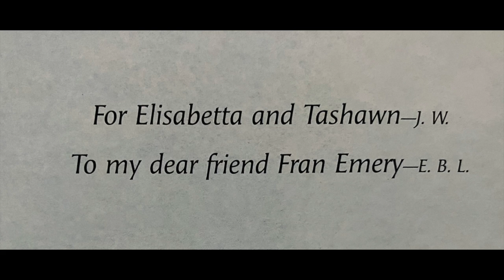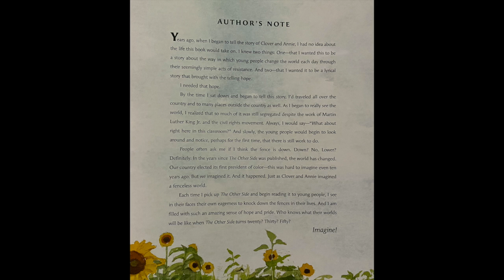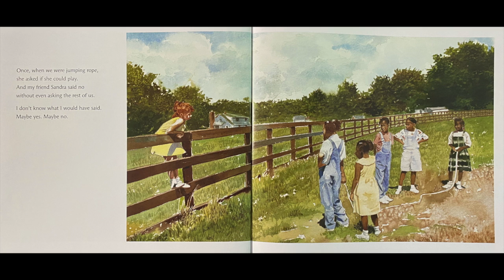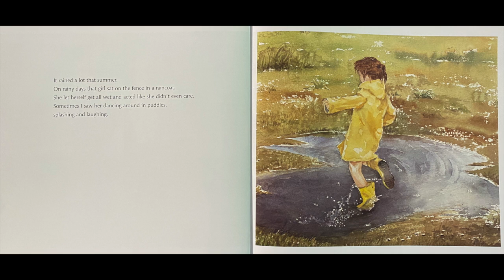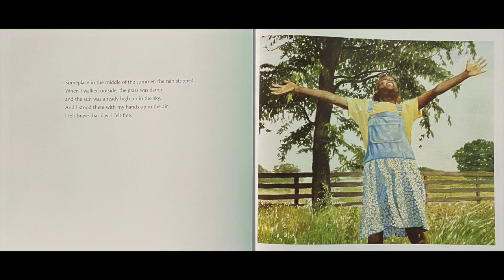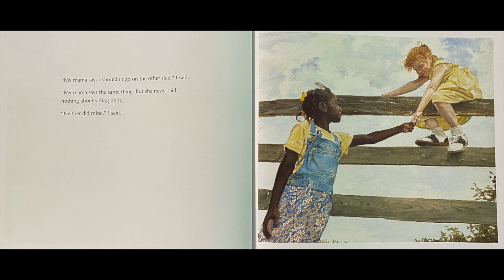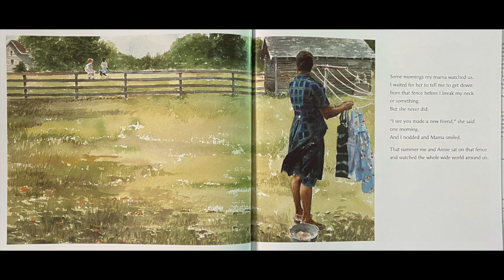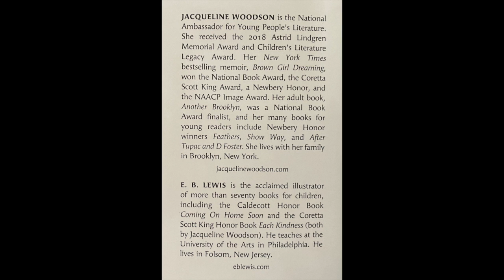The Other Side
This video is a reading for my grandchildren of The Other Side, a children's story written by Jacqueline Woodson, Illustrated by EB Lewis.  Full credit is given to author and illustrator.